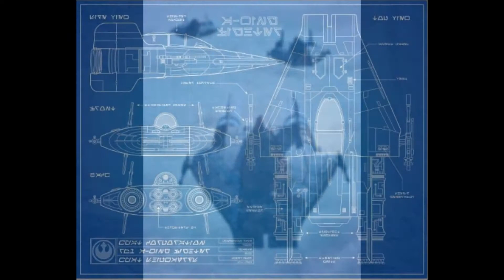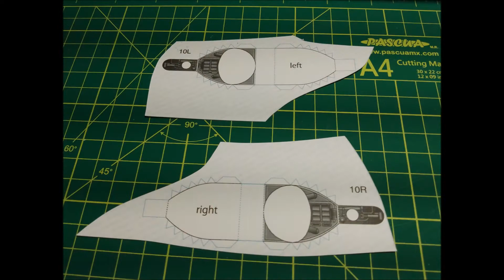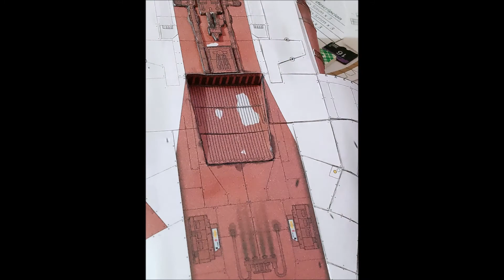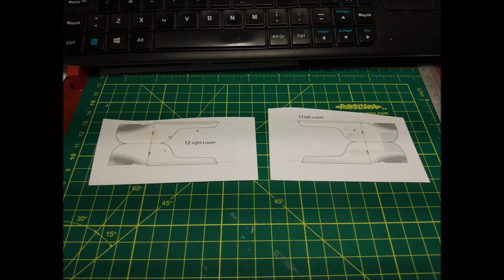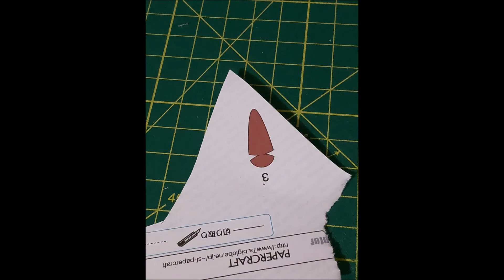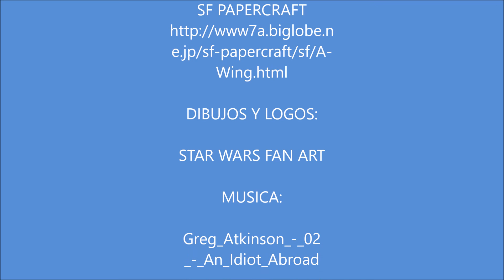A WING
Hola, en esta ocasión, les muestro el proceso de armado de la nave A-WING de Star wars, con detalles en el paneleado, cabina transparente y tren de aterrizaje, espero les guste, LIKE y Suscríbanse